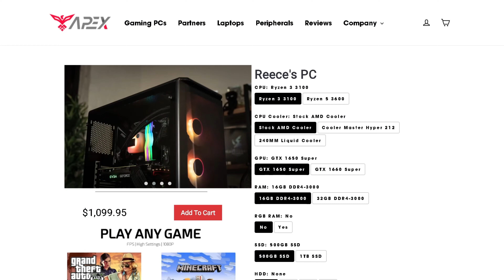TROLLING PLAYERS WITH MY MODDED ROLLING CAR! | GTA 5 Roleplay